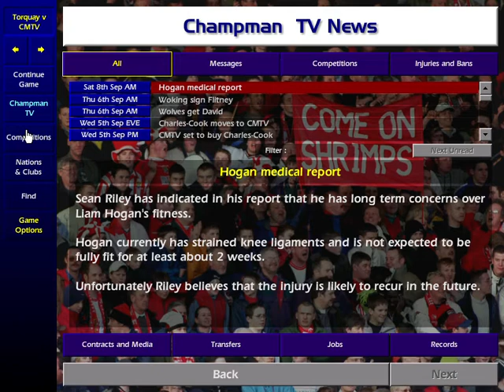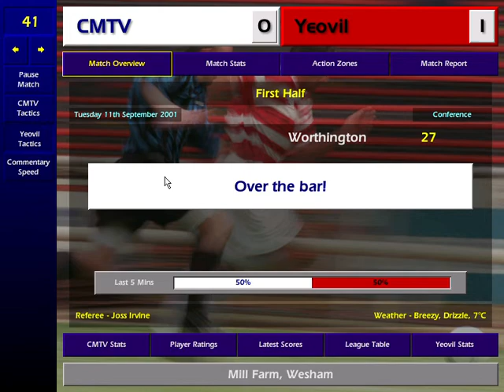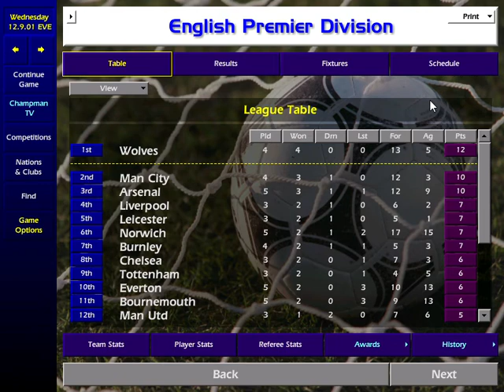CMTV Episode 6 -Where is IBRAHIM ALMA?? football game play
in this episode we take on Torquay and Yeovil lets make it happen